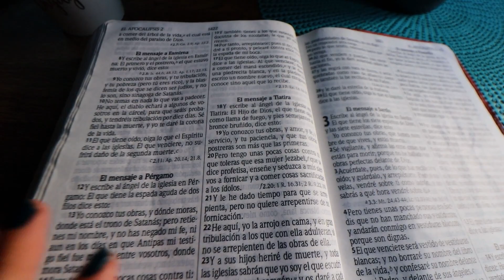BLOG 24 LA VIDA ES BELLA😍